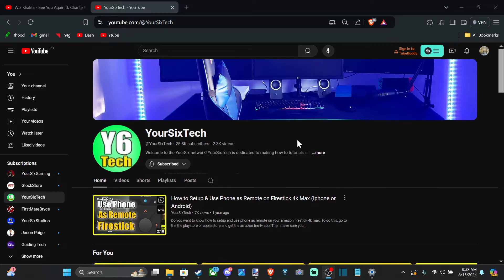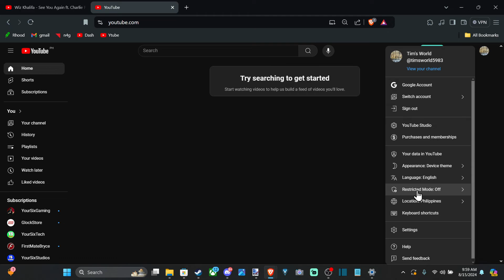How to Turn On or Off the Restricted Mode for Filtering Mature Content on Youtube PC Desktop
To turn on or off the Restricted Mode for filtering mature content on YouTube using a PC desktop, follow these steps:

Open YouTube: Go to YouTube and sign in to your account.
Access Profile Menu: Click on your profile icon in the top right corner.
Find Restricted Mode: Scroll down to the bottom of the menu and click on Restricted Mode.

Toggle Restricted Mode:
To turn it on, click the toggle switch to activate Restricted Mode.
To turn it off, click the toggle switch again to deactivate Restricted Mode.
If Restricted Mode is locked by a network administrator, you might need to enter your password to unlock it